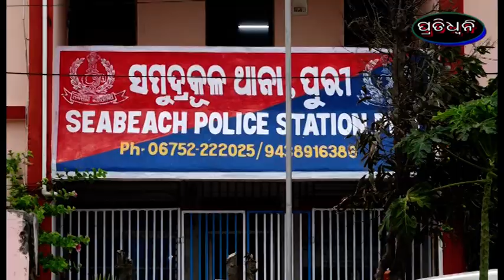ଦୁଇ ଦୁର୍ଦ୍ଦାନ୍ତ ଅପରାଧୀ ରା଼କା ଓ କାଳୁ ଗିରଫ